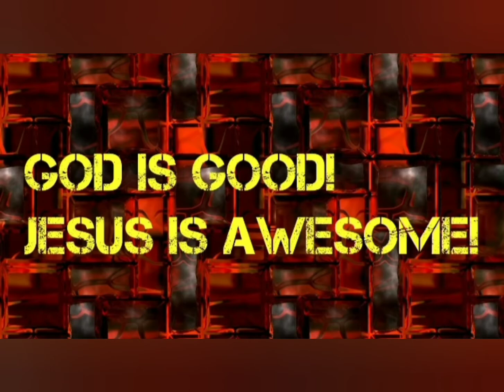Hercules reviews season 2 ep. 18.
This is another episode of Hercules reviews and this time we are reviewing season 2 episode 18.